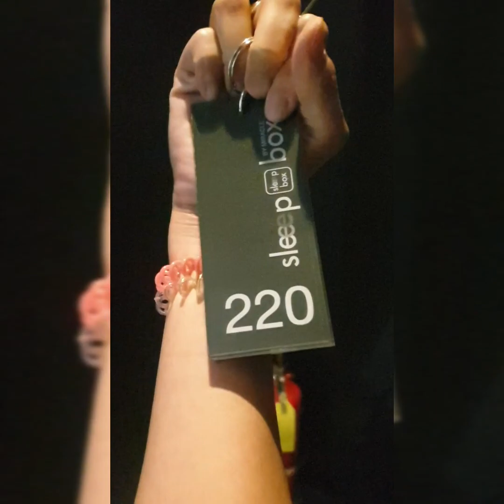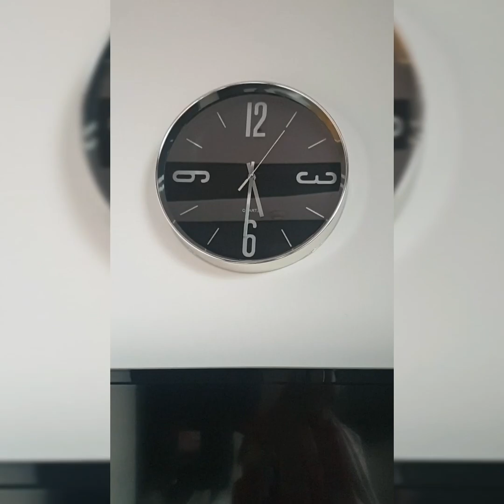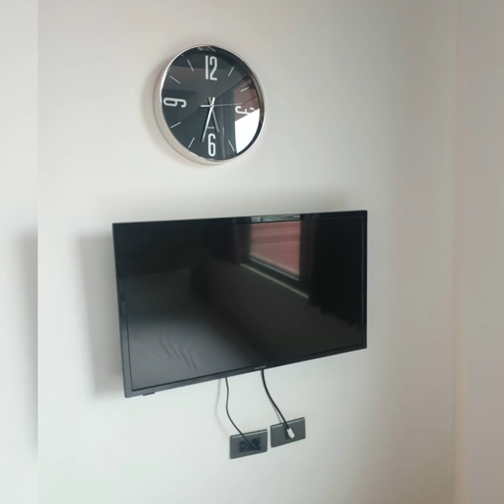Review Sleep Box Domuang /MOMYBOWY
เหตุเกิดจากกลัวรถติด มาไวเว่อร์ วอลเล่ก็อยากดู ห้องน้ำก็อยากเข้าอ่ะหาที่พักเลยละกัน